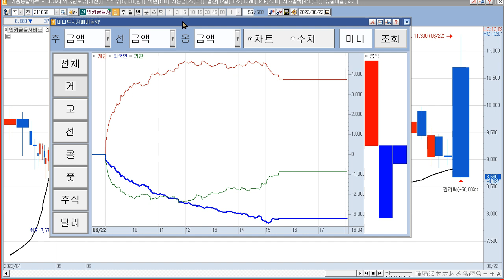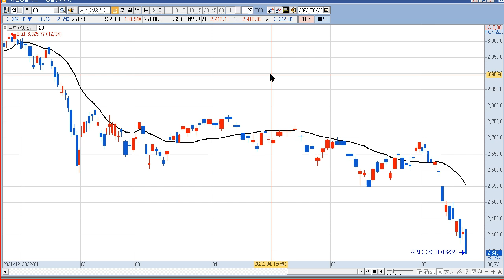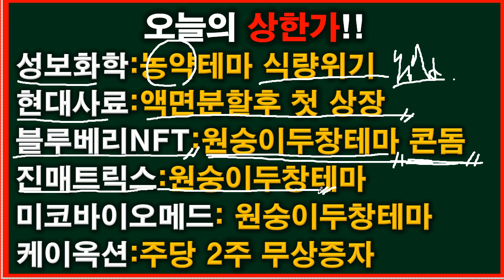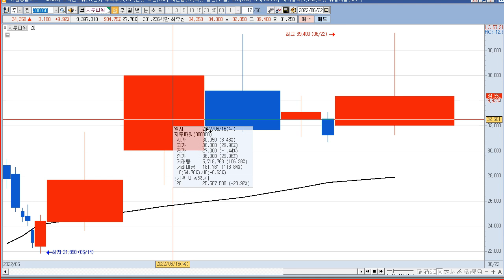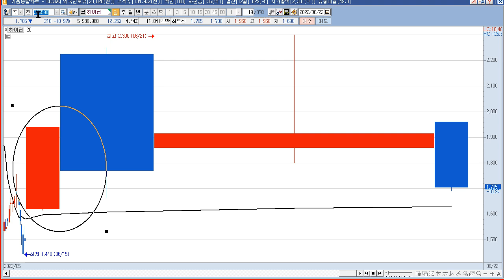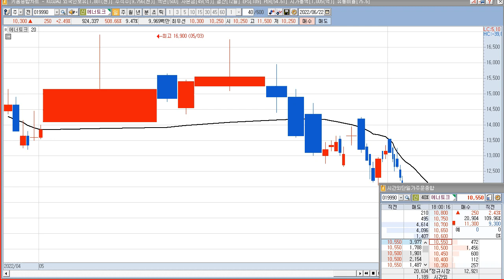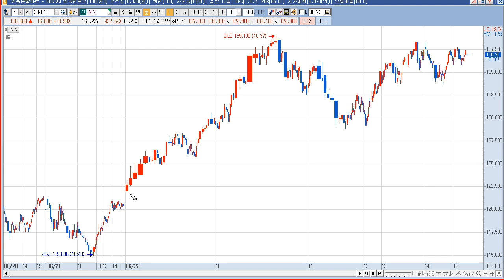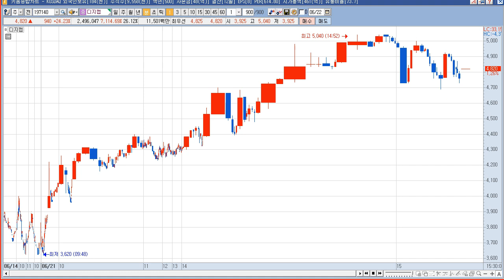2022년 6월 23일 갭상승과 6월 22일 상한가 종목(우진비앤지,아미노로직스,한신기계,하이딥,지투파워,성보화학,현대사료,블루베리 NFT,진매트릭스,미코바이오메드,케이옥션)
2022년 6월  23일 갭상승 주식 시간외 상한가 (우진비앤지,아미노로직스,한신기계,하이딥,지투파워,이브이첨단소재,보성파워텍,씨아이에스,라온피플,두산에너빌리티,THQ,일진파워,에너토크)
우진비앤지 : 세계 식량위기 우려 지속 등에 일부 사료/비료/농업 테마 상승 속 정규장 10.11% 급등. 원숭이두창 국내 첫 확진자 발생 소식 속 시간외 일부 백신/진단시약/방역 테마 상승
아미노로직스 : 아미노산, 아민계 화합물 제조  글로벌 수출제한조치에 따른 공급망 교란속 세계 최초 곡물 대체재 아미노산 보유 부각
한신기계 : 정부, 원전산업 지원방안 발표 속 시간외 원자력발전 테마 상승
하이딥 : 갤럭시워치5 터치 IC 공급 확정 이슈 지속
지투파워 : 정부, 원전산업 지원방안 발표 속 시간외 원자력발전 테마 상승
이브이첨단소재 : 연성회로기판 제조 특별한 이슈 없음.
보성파워텍 : 정부, 원전산업 지원방안 발표 속 시간외 원자력발전 테마 상승
씨아이에스 : 내주 예비입찰을 앞두고 상승
라온피플 : 주당 1주 배정 무상증자 결정에 정규장 10.30% 급등
두산에너빌리티 : 화력, 원자력, 신재생 등의 에너지 및 Water 정부 원전사업 지원방안 발표, 원자력테마
THQ : 장 마감 후 2,945,509주(20억원) 규모 제3자배정 유상증자 결정(발행가:679원, 상장예정:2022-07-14) 및 마루기획 주식회사 주식 1,895,000주를 77억원에 신규 취득 결정(취득후지분율:47.14%, 취득예정일:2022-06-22) 공시
일진파워 : 정부, 원전산업 지원방안 발표 속 시간외 원자력발전 테마 상승
에너토크 : 정부, 원전산업 지원방안 발표 속 시간외 원자력발전 테마 상승

2022년 6월  22일 주식,상한가,급등주,테마 (성보화학,현대사료,블루베리 NFT,진매트릭스,미코바이오메드,케이옥션,녹십자엠에스,디지캡,누보,강원에너지,원준,우정바이오,팜스빌,노을)
성보화학 : 농약 세계 식량위기 우려 지속 등에 일부 농업 테마 상승 속 상한가
현대사료 : 일부 사료 테마 상승 속 액면분할 후 변경상장 첫날 상한가
블루베리 NFT : 국내첫 원숭이두창 확진자 발생 소식에 원숭이두창 테마 상승 속 상한가
진매트릭스 : 국내첫 원숭이두창 확진자 발생 소식에 원숭이두창 테마 상승 속 상한가 미코바이오메드 : 국내 첫 원숭이두창 확진자 발생 소식에 원숭이두창 테마 상승 속 상한가
케이옥션 :  주당 2주 배정 무상증자 결정에 상한가
녹십자엠에스 : 국내첫 원숭이두창 확진자 발생 소식에 원숭이두창 테마 상승 속 급등
디지캡 : 대표이사 한승우 청주한씨 한동훈 관련주 부각
누보 :  세계 식량위기우려 지속 등에 일부 비료/농업 테마 상승 속 급등
강원에너지 : 정부, 원전산업 지원방안 발표 속 시장에서 관련주로 부각되며 급등
원준 : 포스코케미칼과 442억원 규모 포항 1단계 양극재 생산용 열처리 장비 공급계약 체결 등에 급등
우정바이오 : : 국내첫 원숭이두창 확진자 발생 소식에 원숭이두창 테마 상승 속 급등
팜스빌 : 세계 식량위기우려 지속 등에 건강식품 및 식품의 개발 이슈 상승
노을 : 노을 이선진 사외이사와 한동훈이 서울대,콜롬비아 로스쿨 한동훈 테마